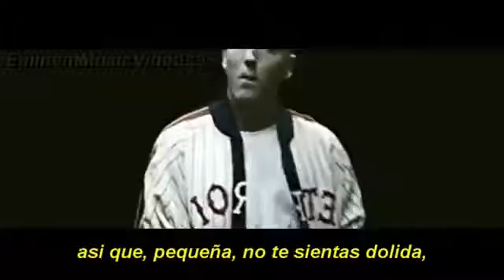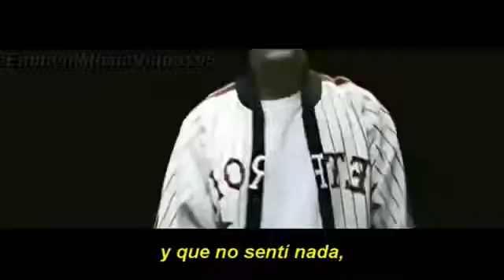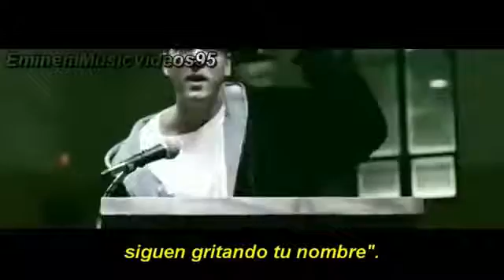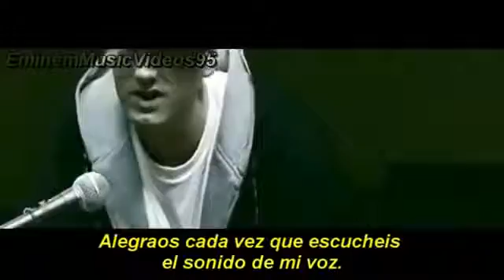ايمينم روعة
اجنبية